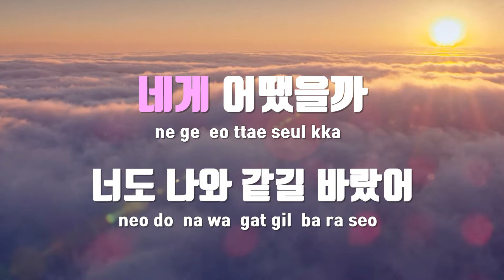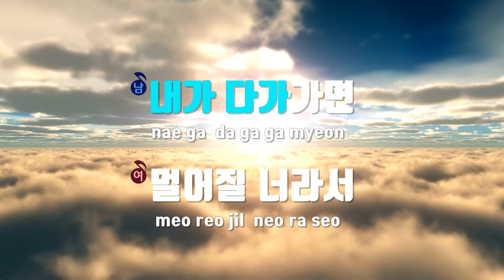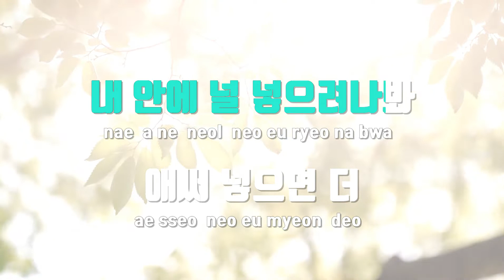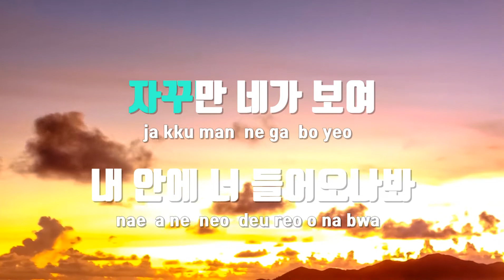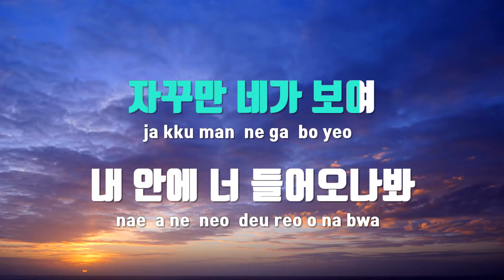[TJ노래방 / 멜로디제거] Loveship - 폴킴,청하 / TJ Karaoke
Loveship  --  폴킴,청하